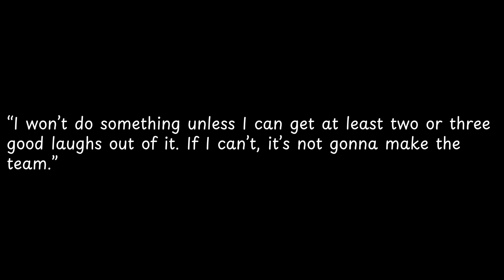I won’t do something unless